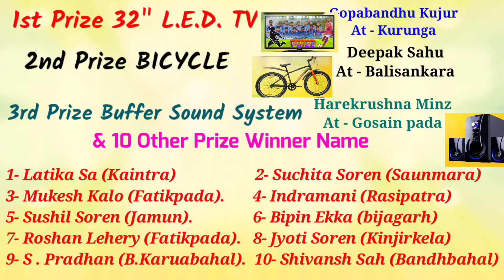LOTTERY LIST BANDHBAHAL FOOTBALL TOURNAMENT || JRYC CHAMPIONS TROPHY LOTTER LIST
BANDHBAHAL LOTTERY  DRAW LIST || JRYC CHAMPIONS TROPHY LOTTERY WINNER LIST || BANDHBAHAL